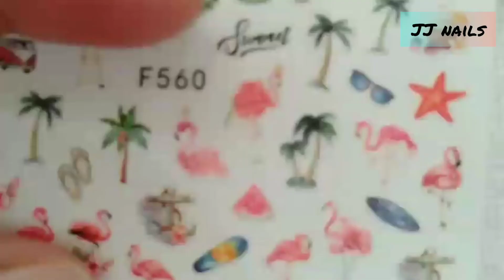SUMMER NAILS DESIGNS 2021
Channel ini aku buat untuk kalian yang suka dengan nail art, serta mudah buat kalian belajar sendiri di rumah. Lewat channel ini kalian bisa belajar step by stepnya.

xoxo